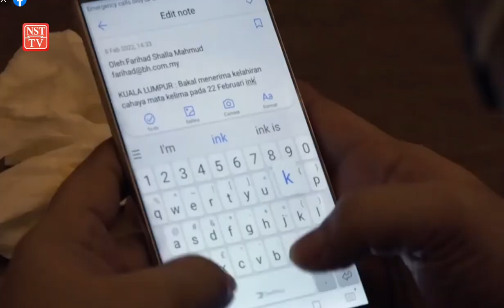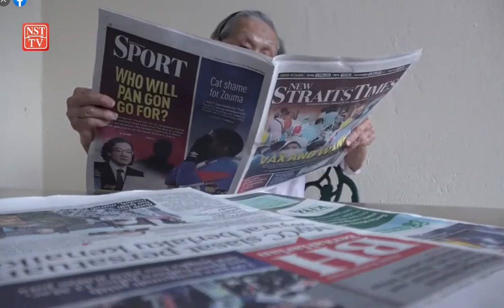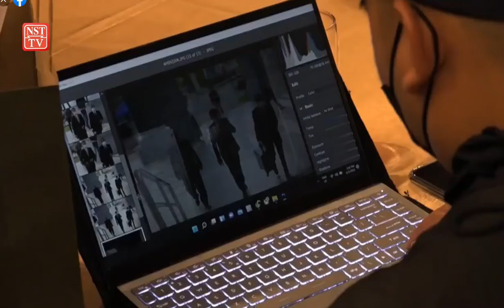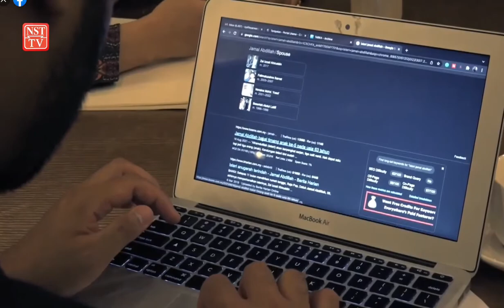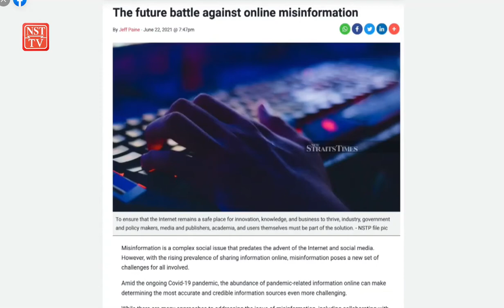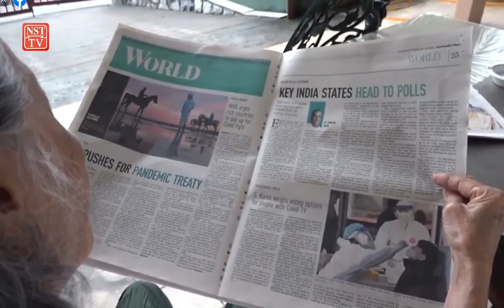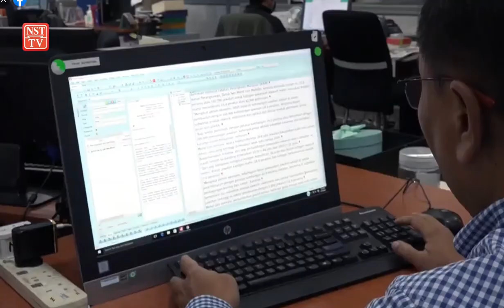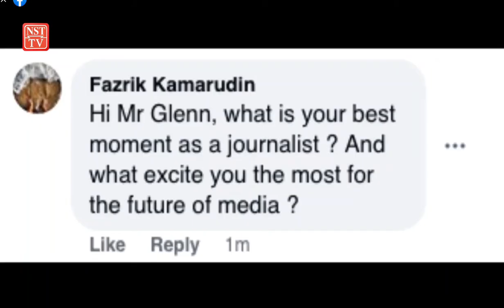The New Straits Times (NST) Insight "Evolution of Media and Fake News" (full version)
In this edition of NSTInsight Sabrina Zainal and Glenn van Zutphen discuss "The Evolution of Media and Fake News." Some of the topics discussed
* Is traditional media doomed to be overtaken by news on social media? * How can social media play a positive role in news gathering and dissemination?
* Should bloggers have media licenses like traditional media players do? * How do we slow the pace of news on social media so that it is verified and trusted?
And many more topics relevant to today's media world.